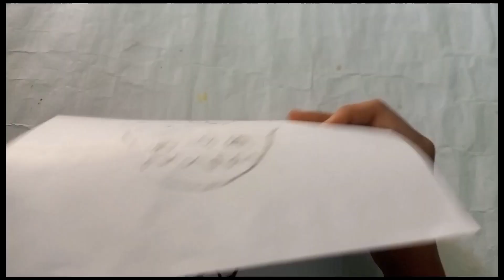How to draw a surprise folding Ice Cream Tower 😍